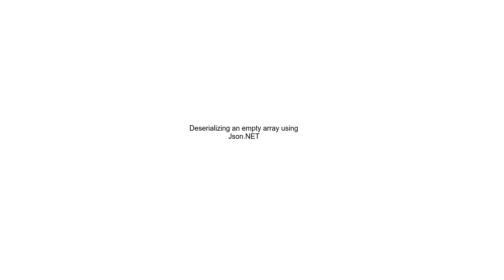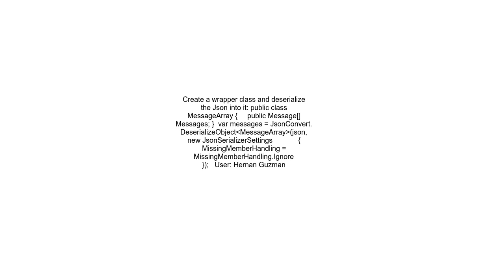Deserializing an empty array using Json NET